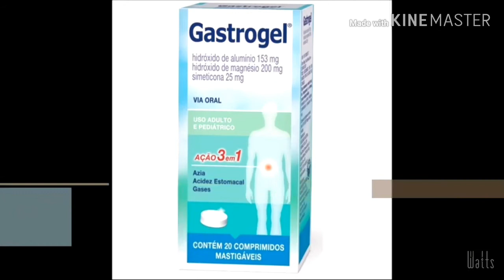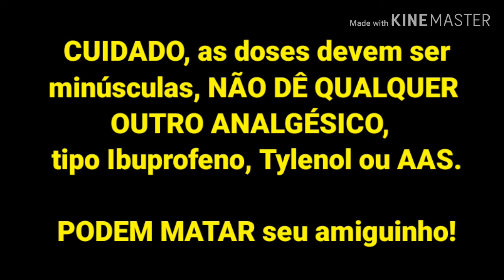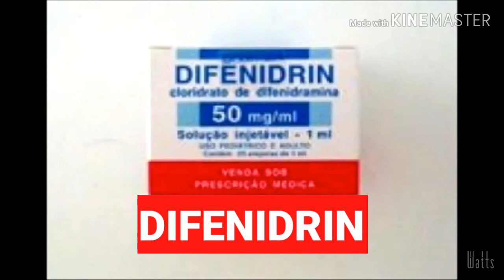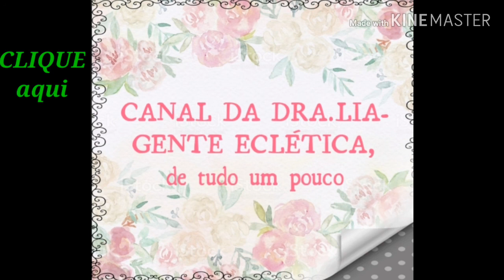🔴MEDICAMENTOS HUMANOS para PETS - vídeo informativo - Dra. Lia explica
Vídeo